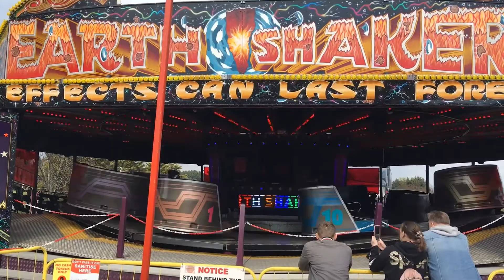Southampton, Fawley Fun Fair 2021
Southampton, Fawley Fun Fair 2021 (Charles Cole Funfairs) (2nd May)

Dates: 15th April - 3rd May 2021

Token Prices:
£1 per token or 25 tokens for £20

Dodgems - 3 tokens: 1 person in car
                    4 tokens: 2 people in car
Waltzer - 3 tokens
Sizzler - 3 tokens
Master Blaster - 3 tokens
Paratrooper - 3 tokens
Trabant (Mexican Hat) - 3 tokens
Fun House - 3 tokens